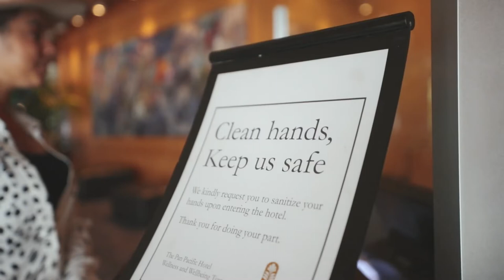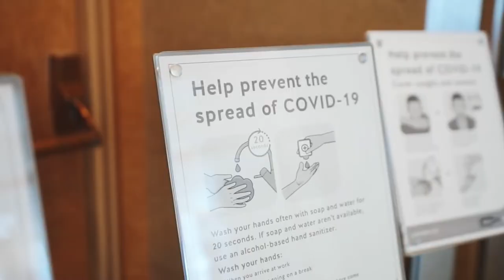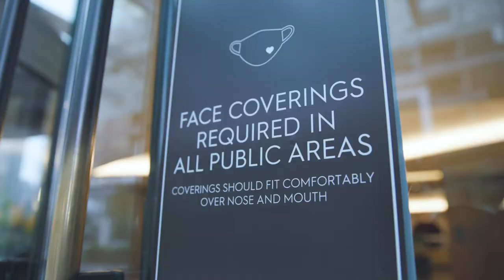Video Production | Tourism Industry Association of BC: Hotels COVID19 PSA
Recognizing there is a demand for industry businesses to share their steps taken to keep residents and visitors safe and healthy, as well as a need to inform visitors with what to expect when they are able to travel and visit BC, The Tourism Industry Association of BC (TIABC) invested in a series of videos that act as public service announcements. These PSA's are used to educate about the province’s health and safety protocols, highlight what businesses are doing to ensure their customers, guests and future guests are safe and protected and reiterate the provincial tourism marketing messaging “Know Before You Go”. The Hotel sector was the first of four videos, with this Bars & Pubs video second. This is the first of four videos, produced for the hotel sector with guidance and support from the BC Hotel Association and other partners.

Arkitek Creative interviewed the President & CEO Ingrid Jarrett of the BC Hotel Association, whose narrative carried throughout the video. We identified three critical motion graphics animation spots to enhance viewer engagement, noted in the introduction and two important segments. Finally, we partnered with BC regions, DMOs and several hotel properties to acquire a diverse array of footage throughout the province. Thank you everyone for your support!